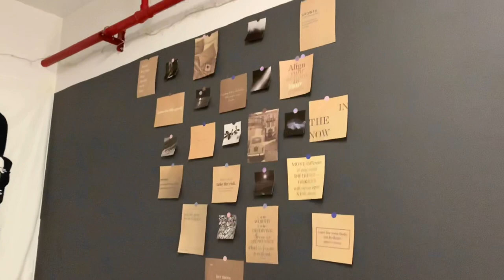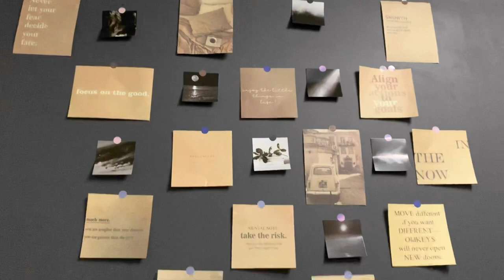DORM TOUR +room makeover |black &white aesthetic |Hohai university |international students dorm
Hey loves ,back again with another video ,here is ma dorm tour of international students at Hohai university ,China 🇨🇳,Jiangning campus .

@Tinah McWilliams
Tinah McWilliams

Video link :YouTube.pierse &Markvard